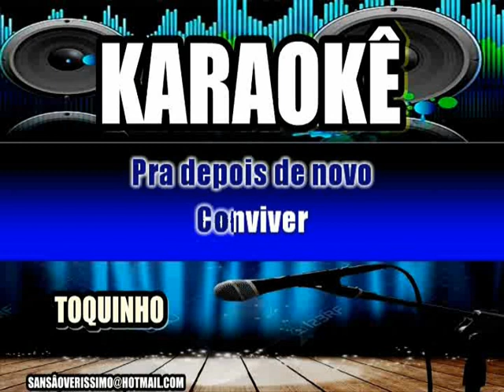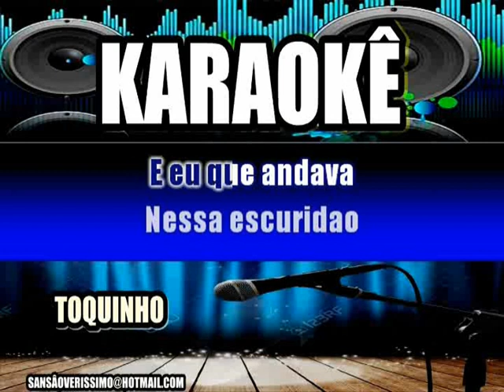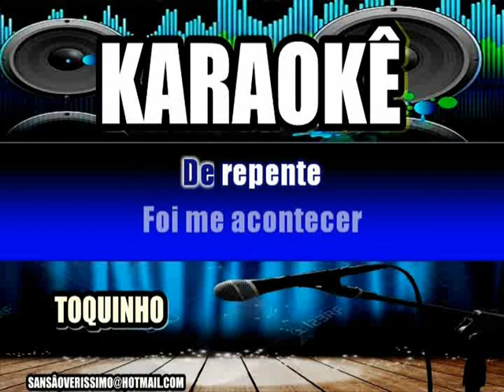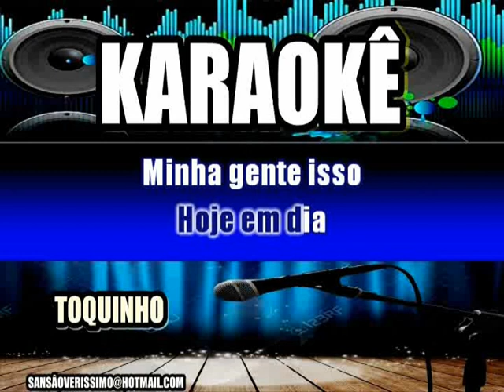Karaokê Toquinho Escravo Da Alegria